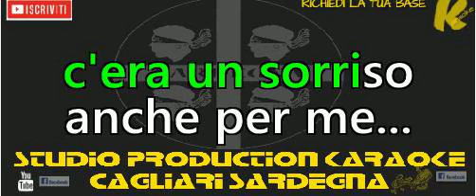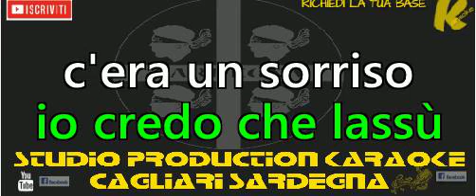Massimo Ranieri Vent'anni KARAOKE+CORI